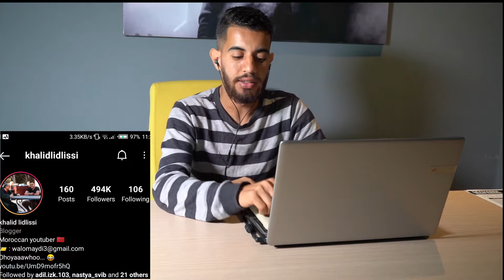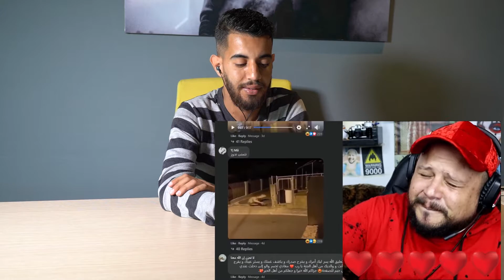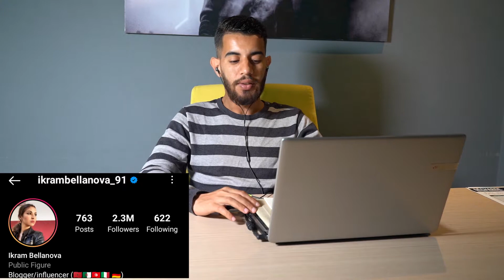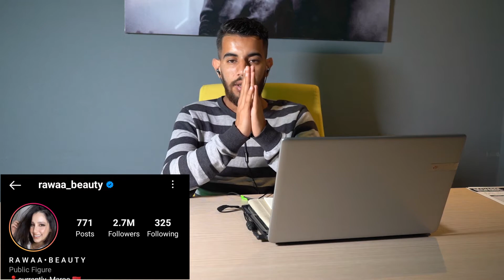Rèacting to moroccan Youtubers : Fayssal vlog, Jamal alpha, niba, ikram bellanova and Rawaa Beauty